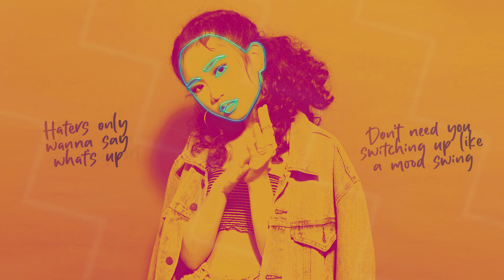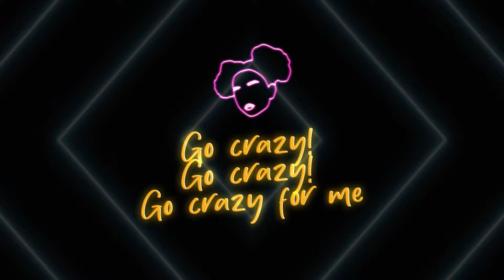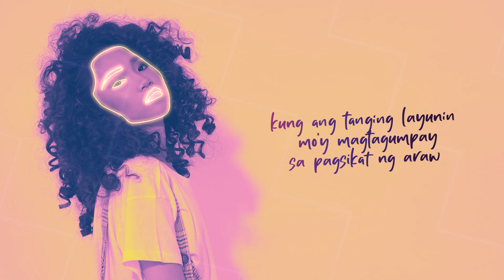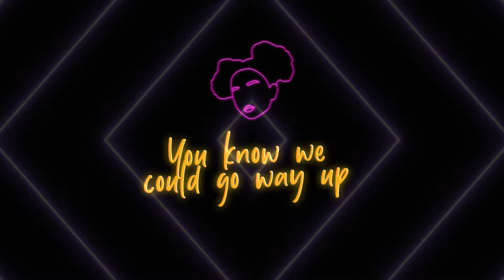Alex Bruce - Go Crazy Official Lyric Video